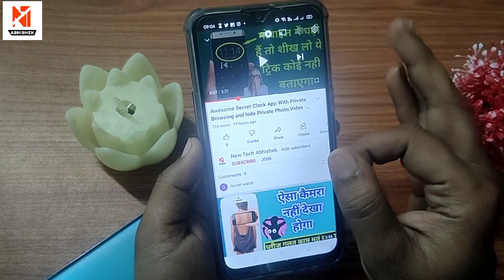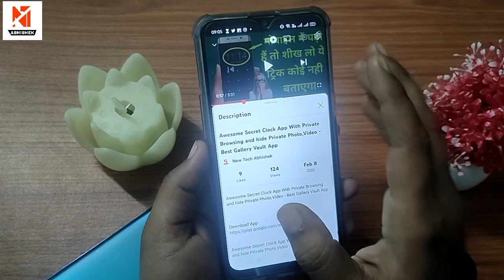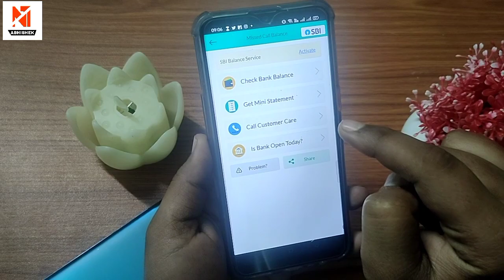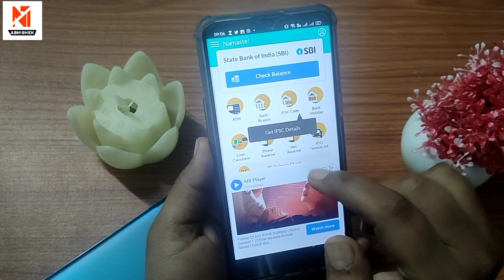bank balance kaise check kare !! how to check bank balance in mobile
नीचे दिए गए सभी सवालों के जवाब इस वीडियो में है👇
1) mobile se bank balance kaise check kare
2) bank balance kaise check karen
3) bank ka balance kaise check kare mobile se
4) bank ka balance kaise check karte hain
5) bank ka balance check karne ka number